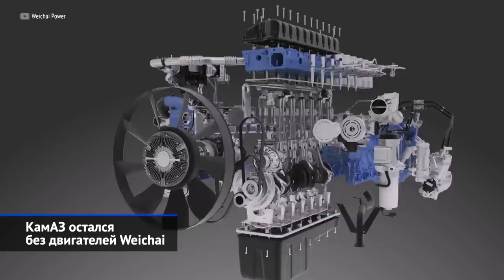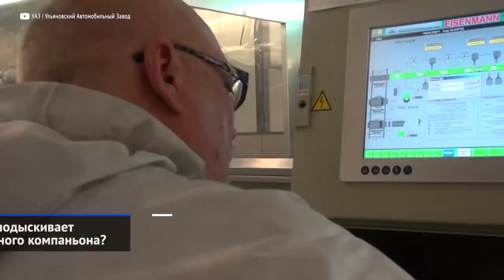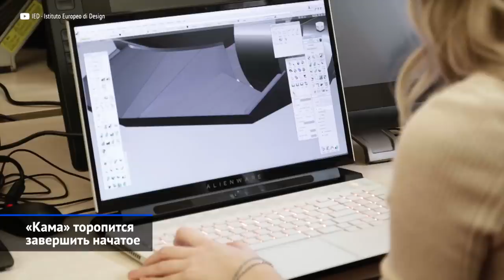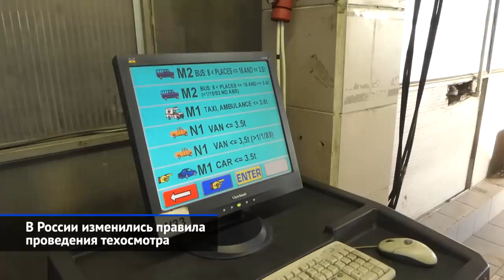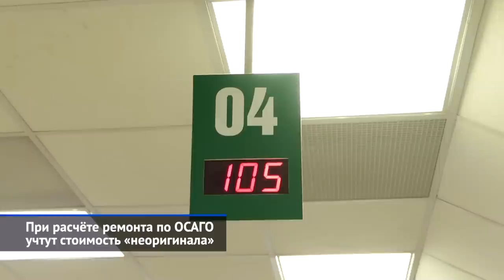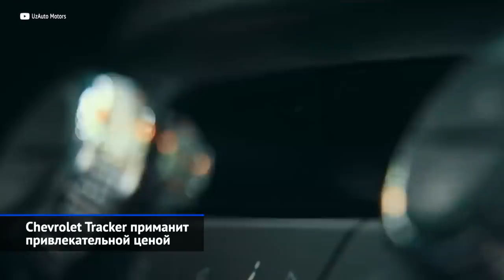Итоги недели: КамАЗ возобновляет сборку К5 и лишается моторов Weichai, заводы ищут покупателей | 184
Главным ньюсмейкером прошедшей недели оказался КамАЗ, что сумел задолго до намеченного срока перезапустить производство грузовиков поколения К5, буквально напичканных санкционными деталями. Кроме того, минувшая семидневка принесла целый букет, но не гладиолусов, а социальных новостей. Оказывается, в стране разом изменились правила прохождения техосмотра, программы обучения водителей, методика расчёта ущерба по ОСАГО…  Кроме того, у нерадивых владельцев теперь могут отбирать гаражи! И, кстати, о нерадивых владельцах. По слухам, марка Mercedes-Benz готова продать свой российский завод, а за шинной фабрикой Nokian уже выстроилась очередь. Но это — дела российские. А в Узбекистане начали продавать новый кроссовер Chevrolet местной сборки.

00:00 О чём этот выпуск «Новостей недели»
00:51 КамАЗ К5 разжился санкционными деталями
02:44 КамАЗ Компас находит своих покупателей
03:26 КамАЗ остался без двигателей Weichai
04:57 К заводу Nokian примеряются покупатели
06:08 Chery подыскивает надёжного компаньона?
07:01 Mercedes-Benz готов продать свой завод?
07:43 EVM Pro заручился государственной поддержкой
09:08 «Кама» торопится завершить начатое
10:23 В России изменились правила проведения техосмотра
11:34 В России поменялись программы обучения водителей
12:08 Нерадивых автовладельцев смогут лишать гаражей
12:31 При расчёте ремонта по ОСАГО учтут стоимость «неоригинала»
13:00 Chevrolet Tracker приманит привлекательной ценой

КамАЗ возобновил производство тягачей КамАЗ-54901 (серии К5), благодаря налаженным поставкам компонентов. Среднетоннажный КамАЗ Компас пользуется спросом. Китайская компания Вейчай отказалась поставлять КамАЗу газовые двигатели из-за риска попасть под санкции.

Завод «Нокиан Тайерс» в Ленинградской области может купить компания «Татнефть».

Китайская компания Чери ищет партнёра для производства автомобилей в России: Ульяновский автозавод попал под санкции, поэтому Соллерс предлагает свои другие площадки: это остановленные заводы «Мазда Соллерс» во Владивостоке и «Соллерс Форд» в Елабуге.

«Мерседес Бенц Рус» планирует продать свой завод в Московской области крупнейшему дилеру «Автодом».

Электрический ЭВМ Про — на базе грузовика УАЗ Профи.

ООО «Кама» форсирует разработку легкового электромобиля. Проект делала итальянская фирма «Торино Дизайн», но теперь его передоверят китайцам.

С 1 сентября 2022 года в России изменился регламент проведения техосмотра, рекомендуемые программы для автошкол.
За использование гаража не по назначению (нелегальная СТО, автомойка) гаража могут лишить. В расчёт ремонта по ОСАГО будут включать неоригинальные запчасти.

В Узбекистане началось производство и продажи кроссовера Шевроле Трекер.